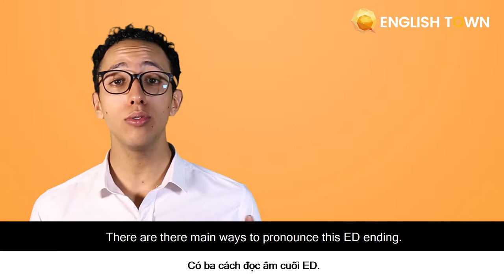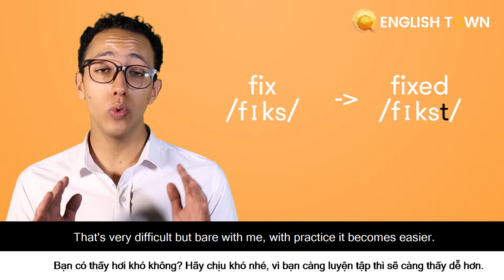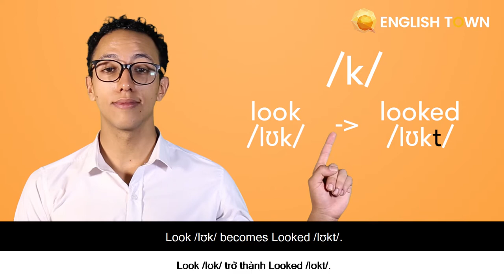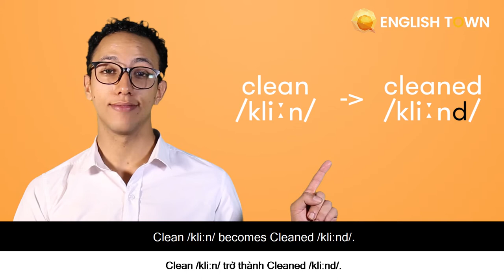LESSON 16: -ED ENDING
Bài học hôm nay, chúng ta cùng nhau học về -ED Ending nhé!
🏠 ET 1: Lầu 4-5, Toà Nhà Sumikura 18H Cộng Hoà, QTB